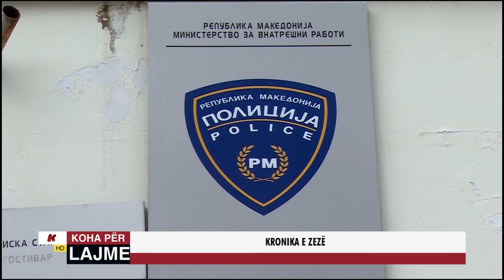KRONIKA E ZEZË - 14.06.2024